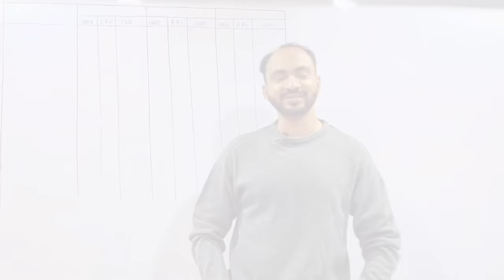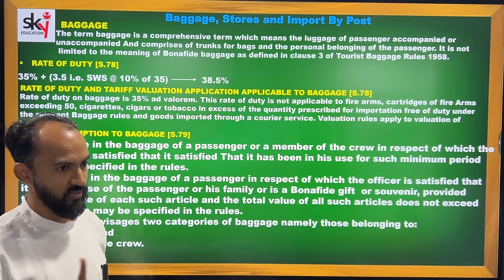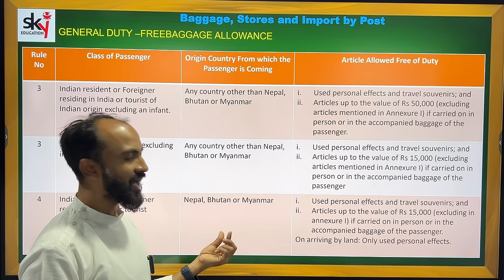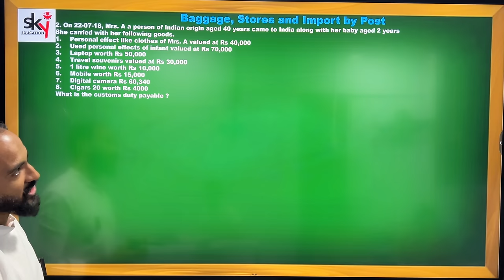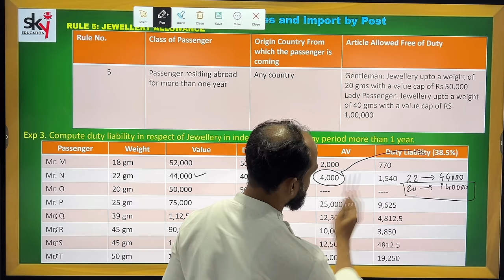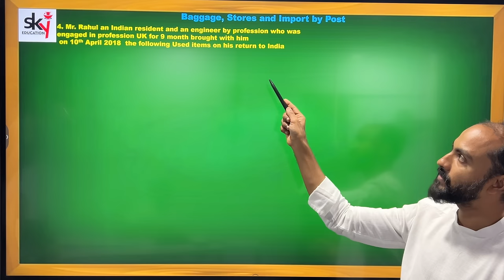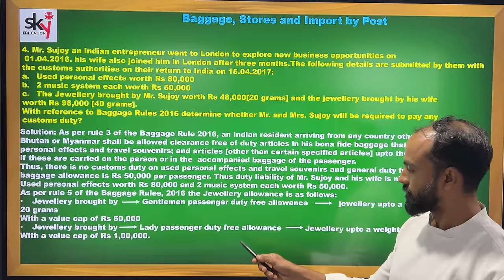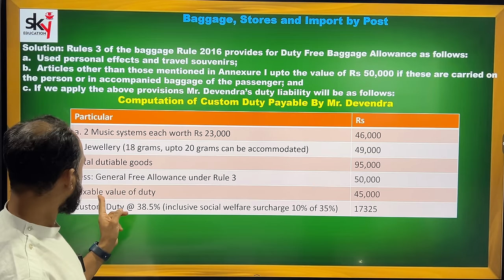#4 TYBAF INDIRECT TAXATION SEM 6| TYPES OF DUTY | SIRAJ SHAIKH | MUMBAI UNIVERSITY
IN THIS VIDEO I HAVE COVER BAGGAGE STORES IMPORT BY POST UNDER CUSTOMS AND CONCEPT